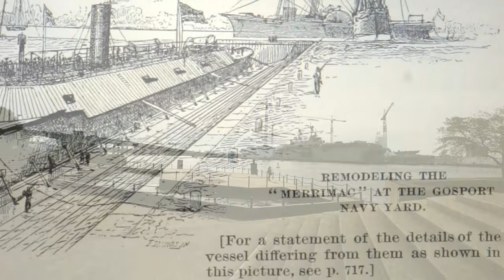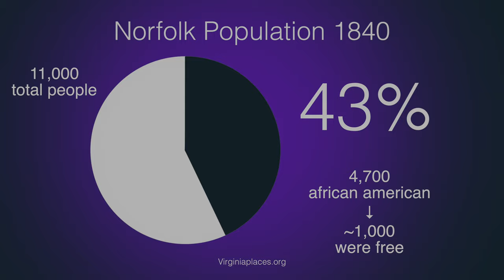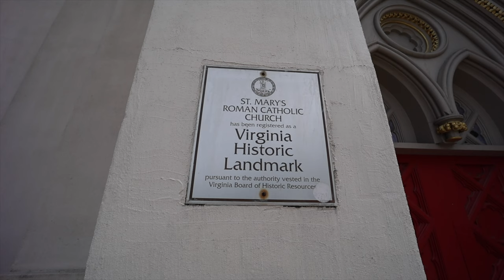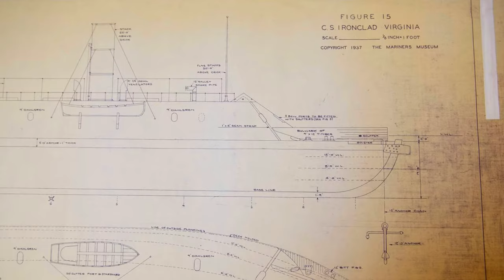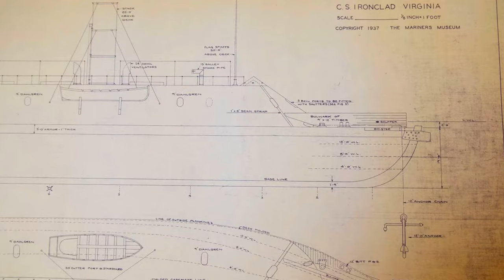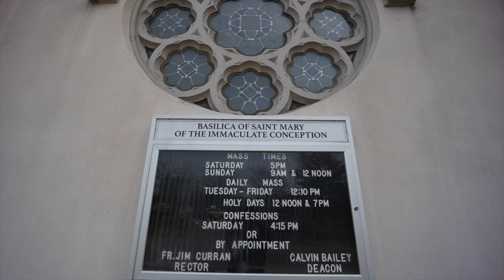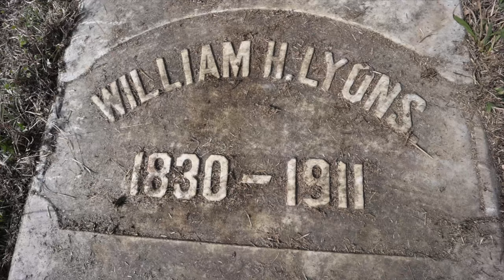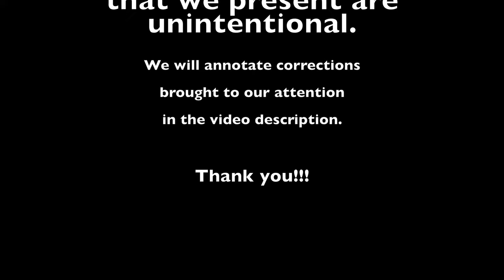She was a Civil war spy for the Union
Mary Louvestre (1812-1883) was a woman of extraordinary courage and determination who lived in Southside Hampton Roads, Virginia during the American Civil War. She was a spy for the Union Army, risking her own life to help the cause.

1812: Mary Louvestre is born
1861: The American Civil War begins
1862: Louvestre begins her service as an Ironclad Spy for the Union Army. She is tasked with scouting out Confederate positions and gathering intelligence on the enemy.
1863: Louvestre is captured by Confederate forces, but manages to escape.
1865: The American Civil War ends
1883: Mary Louvestre dies at the age of 71. She is remembered for her bravery and service to the Union cause.

Intro: 0:00
Mary Louvestre: 0:11
Who was Mary Louvestre?: 1:40
Historic marriage chapel: 2:38
Louvestre boarding hosue: 3:21
How a black woman spied for the Union: 3:48
After the war: 7:05
Louvestre burial site?: 7:31
William H. Lyons grave: 8:13